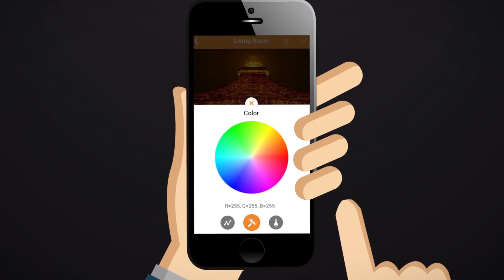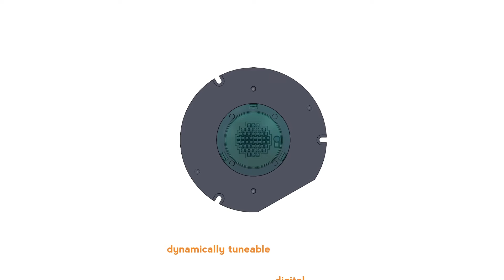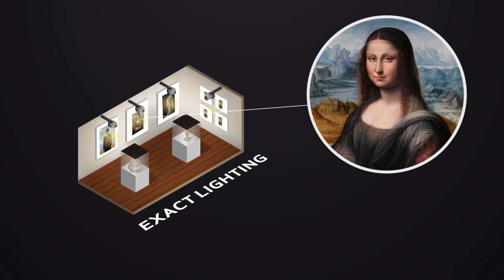Anja Dieleman over HI-LED project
In the EU funded HI-LED project, advanced and innovative light engines are developed, based on full control of LED light for the application fields human health, museum lighting and greenhouse horticulture. In this project, Wageningen University & Research is working on spectrally tunable light engines with added intelligence, low cost and a high efficiency.